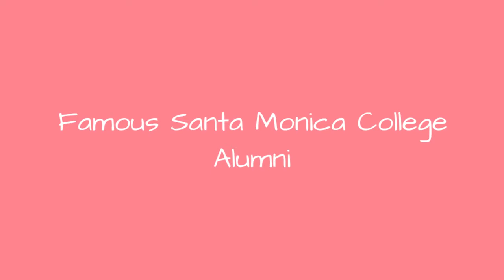Famous Santa Monica College Alumni ➊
List of famous alumni from Santa Monica College, with photos when available. Prominent graduates from Santa Monica College include celebrities, politicians, business people, athletes and more. This list of distinguished Santa Monica College alumni is loosely ordered by relevance, so the most recognizable celebrities who attended Santa Monica College are at the top of the list. This directory is not just composed of graduates of this school, as some of the famous people on this list didn't necessarily earn a degree from Santa Monica College.  Examples of graduates on this list include Arnold Schwarzenegger and Sean Penn. This list answers the questions Which famous people went to Santa Monica College? and Which celebrities are Santa Monica College alumni?...more
0:00 - Intro
0:00:08 - Dustin O'Halloran
0:00:21 - Taro Yamamoto
0:00:28 - Nick Gabaldon
0:00:35 - Jackie Tohn
0:00:47 - Bobbi Fiedler
0:01:01 - Ed Vega
0:01:16 - Will Estes
0:01:29 - Lenny Krayzelburg
0:01:41 - Russell Wong
0:01:52 - James Dean
0:02:14 - Michael Nader
0:02:28 - Kel Mitchell
0:02:37 - Cam Gigandet
0:02:48 - Evan Lysacek
0:03:12 - Chad Ochocinco
0:03:22 - Andrea Fay Friedman
0:03:35 - Domino Harvey
0:03:45 - Jack Elam
0:03:54 - Mike Muir
0:04:03 - Richard Dunn
0:04:19 - Nathan Myhrvold
0:04:29 - Monica Lewinsky
0:04:39 - Steve Smith
0:05:02 - Duff McKagan
0:05:15 - Laila Ali
0:05:29 - China Kantner
0:05:38 - Gary Collins
0:05:56 - Phil Hartman
0:06:05 - Katee Sackhoff
0:06:15 - Rivers Cuomo
0:06:25 - Holly Madison
0:06:35 - Merissa Mathes
0:06:45 - John Densmore
0:06:55 - Penn Dayton Badgley
0:07:22 - Teena Marie
0:07:31 - Eric Braeden
0:07:43 - Lorenzo Lamas
0:07:50 - Candice Michelle
0:08:04 - Dustin Hoffman
0:08:11 - David Geffen
0:08:21 - Hilary Swank
0:08:31 - Sean Penn
0:08:40 - Brooke Burke Charvet
0:08:50 - Ryan Seacrest
0:09:00 - Arnold Schwarzenegger